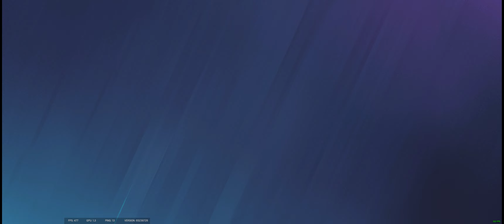Rainbow Six Siege With Friends: Why do i always have this kind of teammate in my TEAM ! L (3-4)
Map : Outback
R6 SOR_Squad :
SOR_BlueBylat
SOR_C21L
AgathaKing

Multi-language channel.